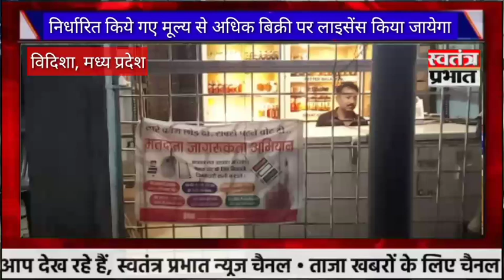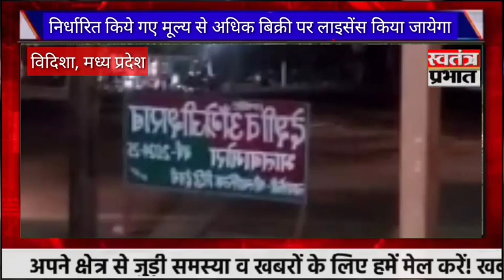निर्धारित किये गए मूल्य से अधिक पर बिक्री, लाइसेंस किया जायेगा रद्द -जिला आबकारी अधिकारी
Video from Swatantra Prabhat